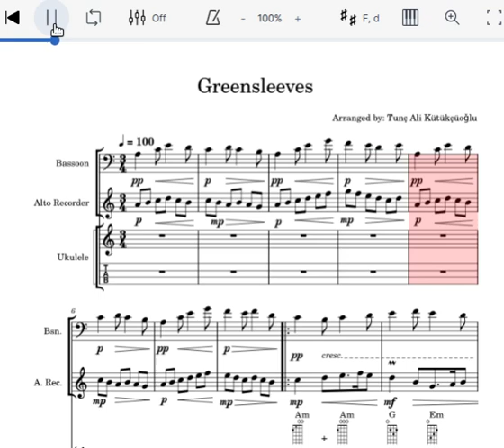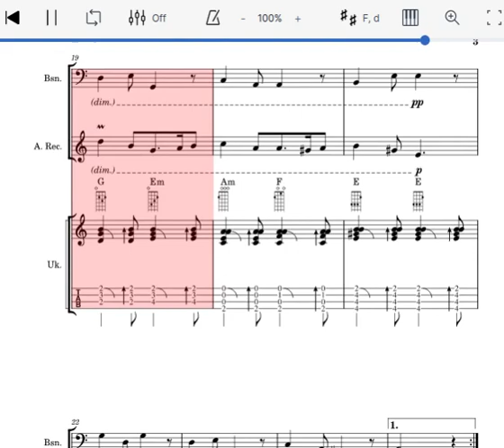“Greensleeves” için yazdıǧım aranjman (blok flüt, fagot, ukulele)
Rönesans dönemi klasik İngiliz/İtalyan halk şarkısı “Greensleeves” için yazdıǧım bu aranjman MuseScore’da dinlenebilir:

Enstrumanlar: Alto blok flüt (ana melodi), fagot (paralel melodi), ukulele (akor)

MuseScore: windows, mac ve linux üzerinde kurulabilen, ücretsiz nota yazma ve seslendirme uygulaması

Bu aranjmanda ana melodi (Greensleeves şarkısı) zaten belli. Benim katkım, sekiz ölçülük kısa giriş müzigi (flüt ve fagot), sonrasında devam eden fagot (paralel melodi), ve ukulele ile çalınan akorların çalınış şekli ve ritmi (akor vuruşları ve arpejler).

İsteyen bu musescore müzik dosyasını indirebilir, musescore’daki mixer fonksiyonunu kullanarak istediǧi enstrumanı çaldırıp istediǧi enstrumanı susturarak şarkı (vokal), flüt veya ukulele için eşlik müzikleri oluşturabilir.

Diǧer audio/müzik kanallarım:
1) audiomack/tuncalik

My arrangement for the classic traditional English/Italian song Greensleeves